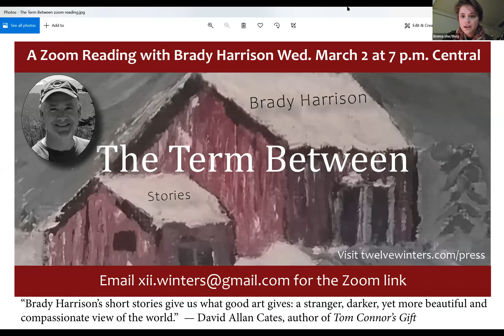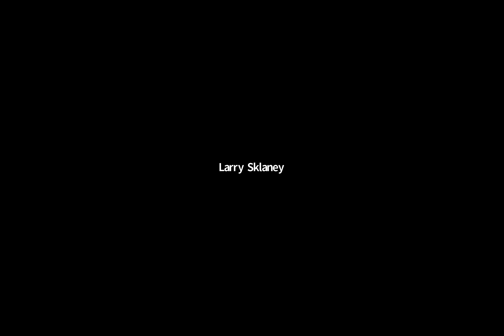Author Brady Harrison Reading from The Term Between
Brady Harrison reads from his recently released story collection The Term Between, published by Twelve Winters Press in January 2022. Afterward, Brady fields questions from the sizable Zoom audience. The event is hosted by his daughter, Emma, and begins with comments from Steven Davenport and Ted Morrissey, publisher of Twelve Winters. for purchasing information.